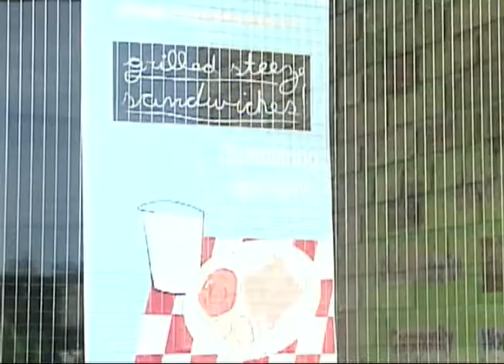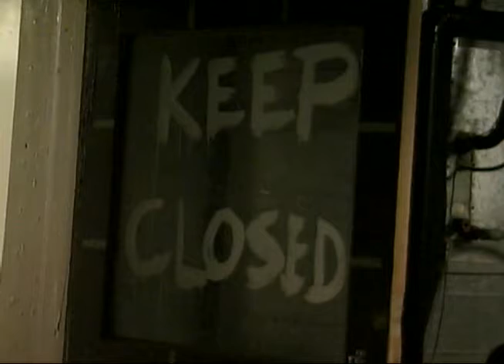Tape #23: 2007.02.25 - 2007.03.28 [Locations/Dates In Description]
February 25, 2007 - Pipes N Rails
March 4, 2007 - Bob Interview/B-Roll
April 14, 2007 - Bob Interview
April 21, 2007 - Grilled Steeze Sandwiches Premiere